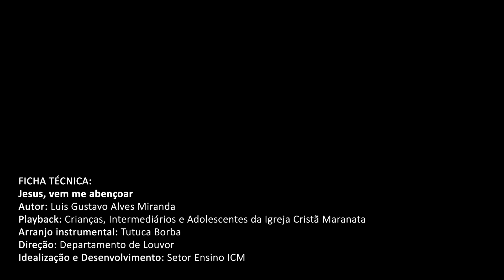Jesus, vem me abençoar - Experiências que inspiraram louvores - ICM